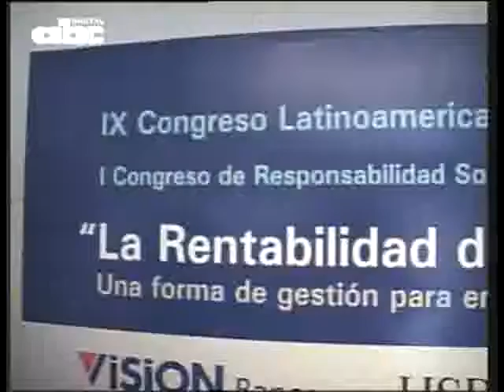IX Congreso de la UNIAPAC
Abc Digital - Paraguay